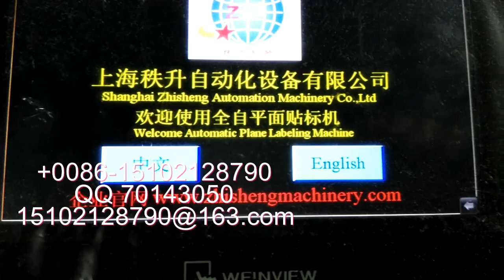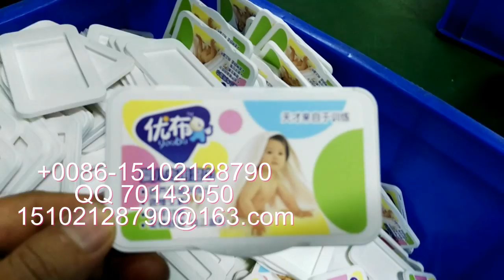packing machinery包装机械 labeling machine贴标机 filling machine灌装机 +86-15102128790 Automatic labeler